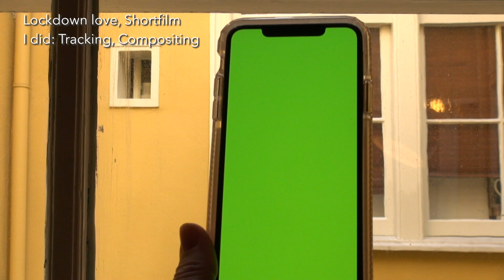MICHIEL PILGRAM VFX REEL MAY2021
Mike Pilgram Editor/producer/colorist
Avid/Adobe Premiere/Resolve/ Final Cut